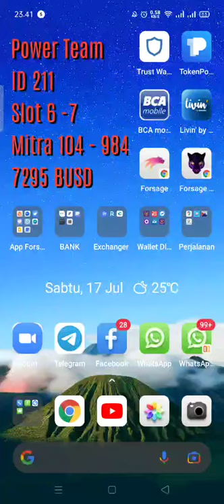Cara Bersihkan Clear Cache Browser DAPP Trust Wallet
Deskripsi
Teknologi smart contract Revolusioner memberi peserta pasar yang terdesentralisasi berkemampuan untuk terlibat langsung dalam transaksi pribadi dan bisnis.

Community Matrix  Terdesentralisasi FORSAGE dengan pemasaran pada kontrak pintar, yang tersedia untuk umum dan terus-menerus tersedia untuk dilihat di Ethereum, Tron Blockchains, Binance Blockchains.

🎓Terhubung dengan Kenzy Crypto